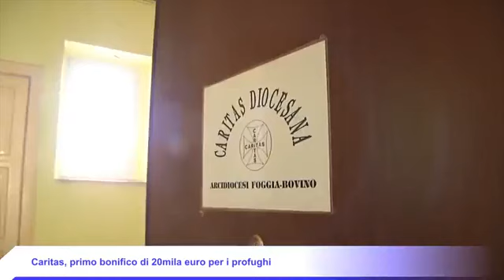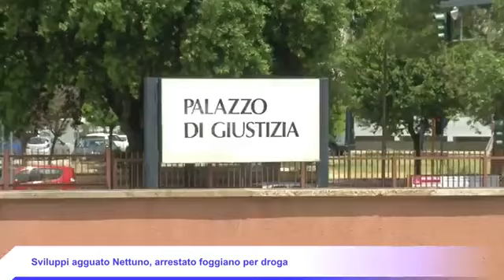IL TELEGIORNALE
09/03/2022